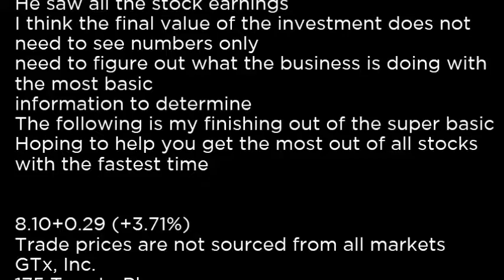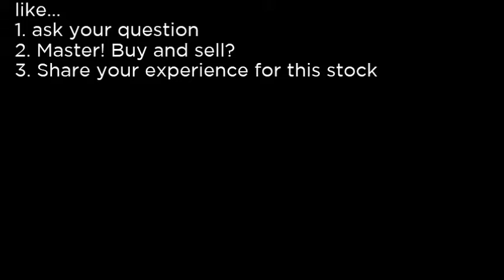GTXI - GTx, Inc GTXI buy or sell Buffett read basic